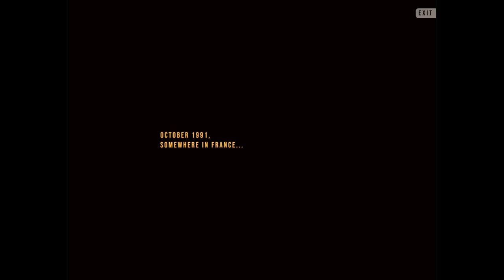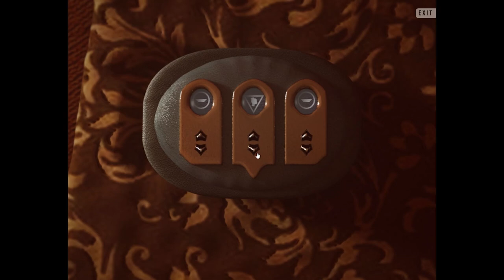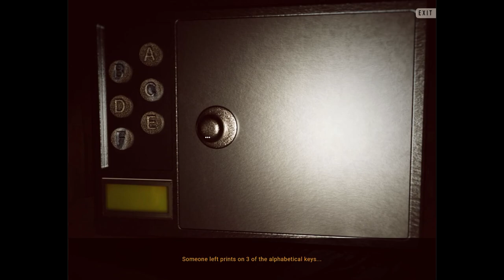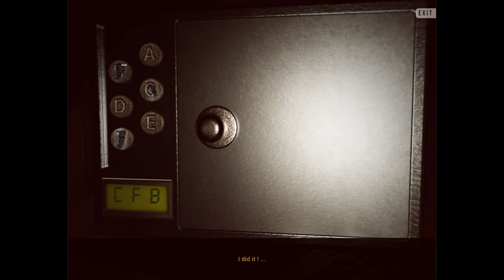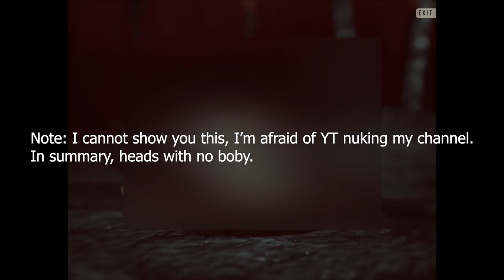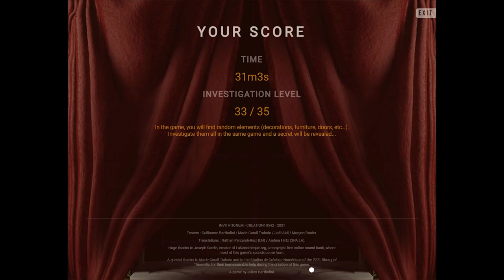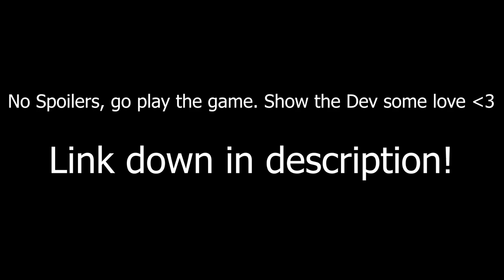My car broke down and I am now being hunted - Invitationem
After your car brakes down in the middle of a forest road, your only hope is to leave your car in the middle of the rain and find help up ahead, things do not go according to plan